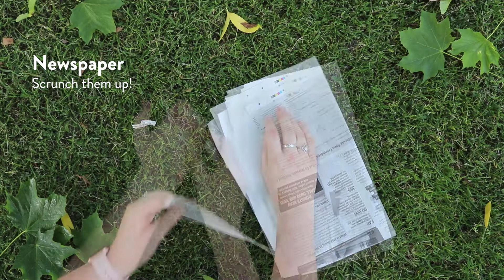How to make Safari Antlers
Did you know that antelope have horns, but deer have antlers! Antlers grow, get big and strong, and then are shed once the deer have used them. This usually happens once a year!

Make your own antlers using different pieces of nature you can find in your own garden or park! Autumn is a great time for finding leaves and sticks for this crafty project.